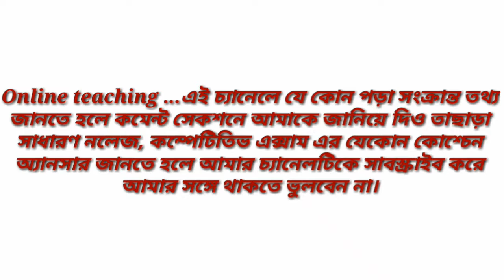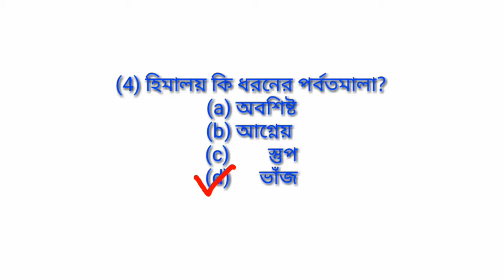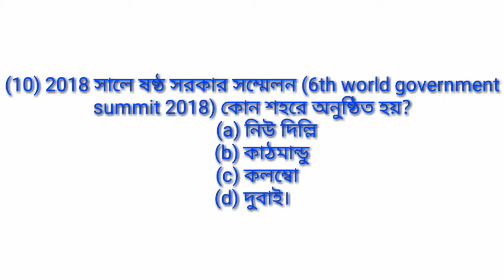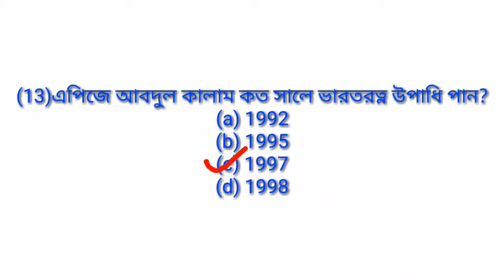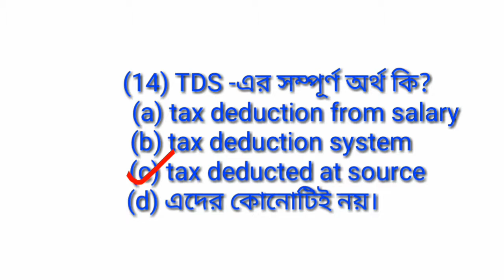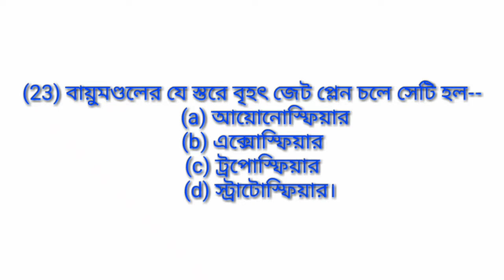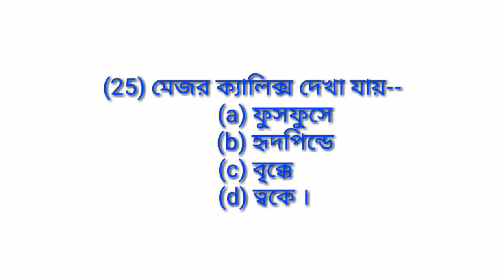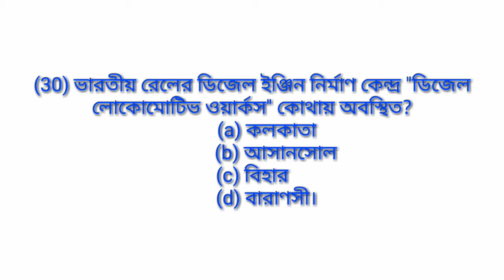RRB NTPC exam group C & group D best important questions and answers.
Online teaching সংক্রান্ত যে কোন তথ্যের সমাধান জানার জন্য কমেন্ট সেকশনে আমাকে জানিয়ে দাও।